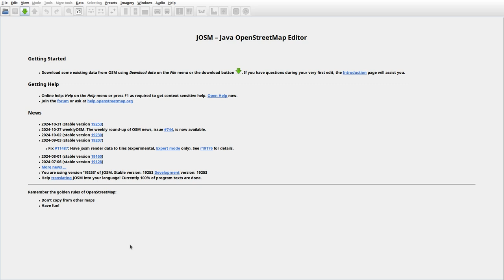JOSMrec2050 2024 11 03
Lithuania. Bučiūnai, Keryvai, Milašaičiai, Poškiškė. Tracing buildings (mainly) in JOSM for openstreetmap.